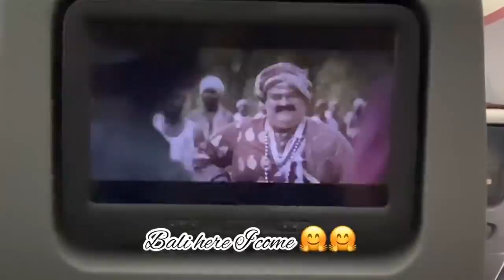Pakistani Bloggers & Youtubers Trip To BALI 🥰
The trip was organised by utopia retreats
Cost paid by each girl was 650$ (Stay at Bali)All girls bought their own tickets 🎫 mine was by Qatar airlines cost me 115,000Pkr

Part 2 of Bali Vlog is coming soon

BEAUTIFYBYAMNA DEALS:

DEAL 1:

SERUM+PORFADE PRIMER 3749Rs GET FREE 2 BEAUTY BLENDERS A FULL SIZE PRIMER AND KABUKI BRUSH BY USING MY CODE Na76

DEAL 2:

Eye Premium Brushes Set
4,000 PKR
(USE CODE GET FREE GOODIES)

DEAL 3:

Face Premium Brushes Set
3,500 PKR

DEAL 4:

Foundation Blender
950PKR

DEAL5:

3D EYE LASHES
1600PKR
(USE MY CODE GET FREE GOODIES)

DEAL 6:
Full Box
All (products) come with Stunning Golden Box full of Beauty inside
1-24k Gold and Roses Serum Face glowing serum
2- Pro Brushes Set 10 brushes with golden glittery pouch
3- Porfade Primer Flawless Makeup Look
4-Foundation Blender Absolute Blending Perfection
5-3D Kabuki Brush (USE CODE AND GET FREE GOODIES)

DEAL 7:
1- 24k Gold and Roses Serum Face glowing serum
2-Pro Brushes Set 10 brushes with golden glittery pouch
3-Porfade Primer Flawless Makeup Look
4-Foundation Blender Absolute Blending Perfection
5-3D Kabuki Brush
6-Mini Primer 10 ml
7-3D Eye lashes which u like. (USE CODE AND GET FREE GOODIES)

DEAL 8
RINGLIGHT TOTALLY RECOMMAND
Features:
-18″/45cm Dimmable 90~260V/50W
-Temperature Control: 3200K-6400K
-Temperature Adjustment: (Yellow to White)
-Mini Ball Head and Hot Shoe Adapter Camera Cradle

🌸FAQ:
*what camera do u use?
Canon 80D
*what editing software do u use?
Adobe premiere
No idea done at salon now will do it at home soon
Pakistan , Wahcantt 🥰
🙅🏻‍♀️WARNING:

stay blessed